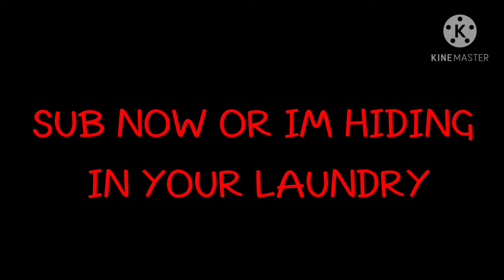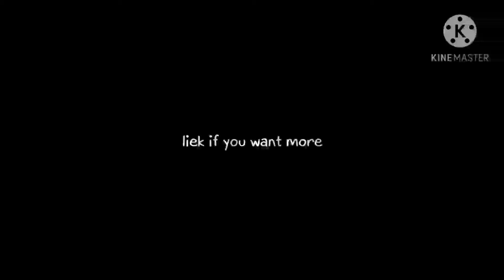KID DIFFICULTY 😎 | pyro's difficulty chart | part 2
liek, share and sub

comment if you have ideas for the next content

tnx 4 watchin' m8